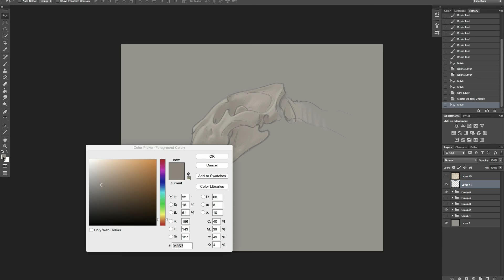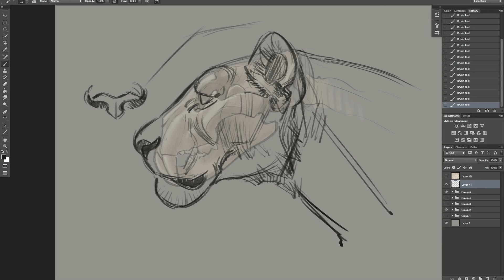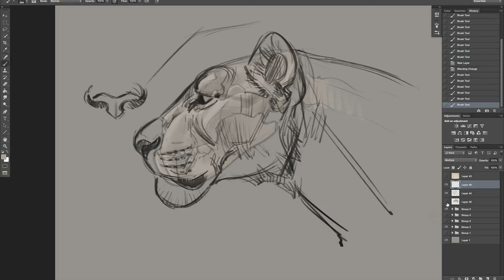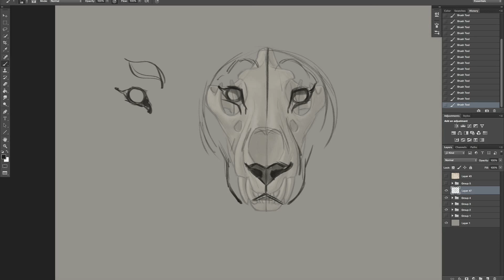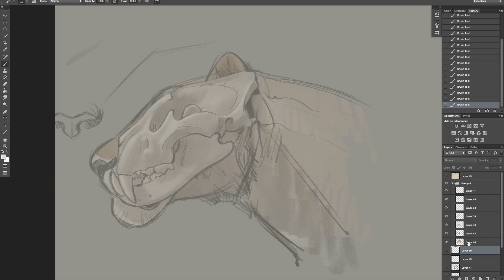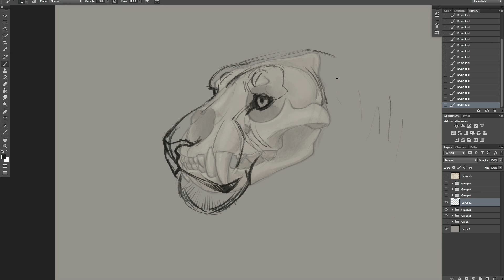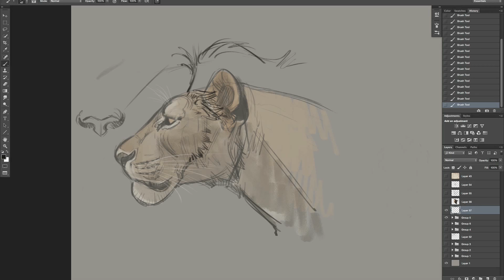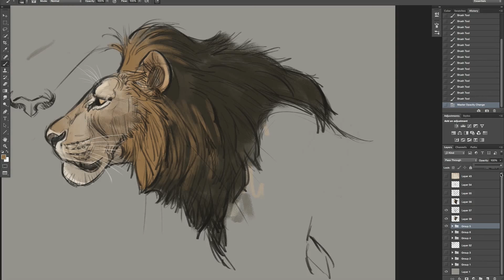Drawing Animals - Lions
Aaron is about to release his first set of video tutorials from his "How To Draw Animals" series. This first set will be on How To Draw Big Cats. Lions, Tigers, Leopards, Cheetahs, and Cougars will be covered. Here is the first video from the set. Enjoy!